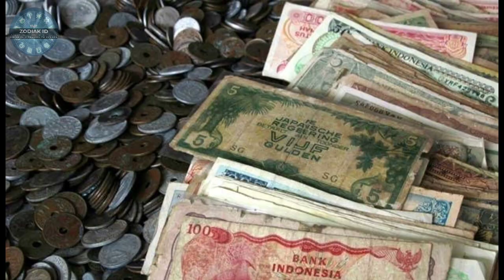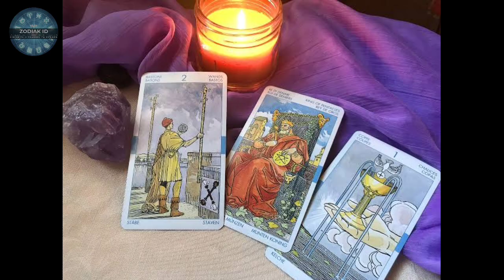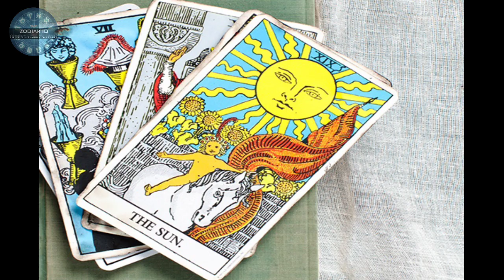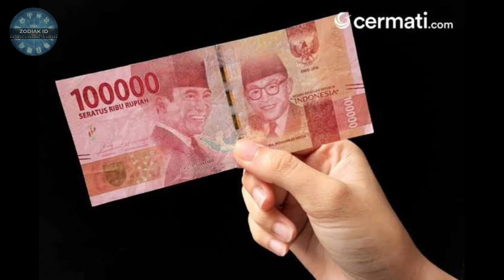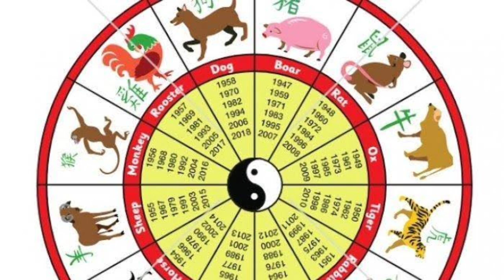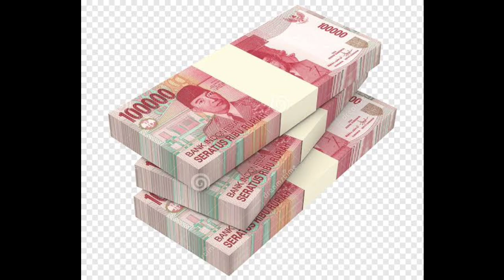ZODIAK BERUNTUNG HARI JUMAT 28 OKTOBER 2022 LENGKAP DAN AKURAT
Ini adalah zodiak yang terprediksi beruntung hari jumat 28 oktober 2022

Sebenarnya ada bebeapa zodiak yang diperdiksi beruntung di hari jumat 28 oktober 2022

6 Shio Yang Beruntung Di Tahun 2022

Urutan 12 Zodiak Beserta Tanggal dan Bulan Lahir:

1. Capricorn

2. Aquarius

3. Pisces

4. Aries

5. Taurus

6. Gemini

7. Cancer

8. Leo

9. Virgo

10. Libra

11. Scorpio

12. Sagittarius

Dapatkan Layanan Zodiak Harian :

1. Konsultasi

2. Astrology Ramalan Zodiak

3. Ramalan Garis Tangan

4. Beli Gaharu dan cleansing

5. Ramalan Shio Bulanan Dan Tahunan

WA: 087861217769